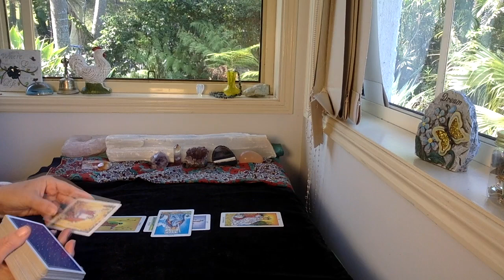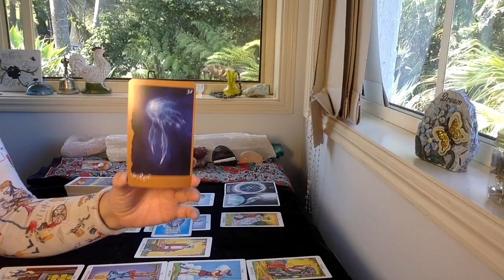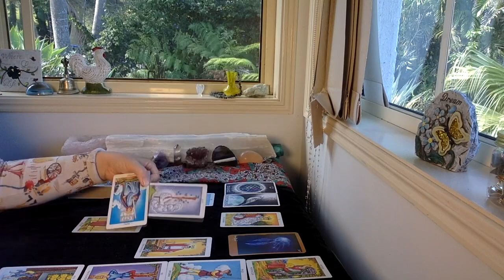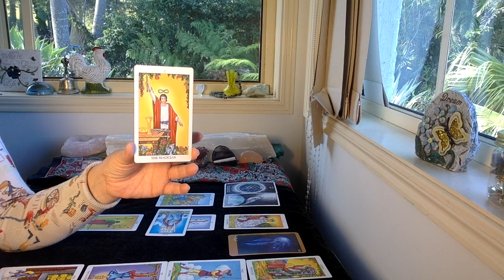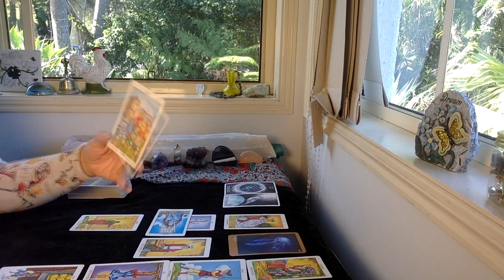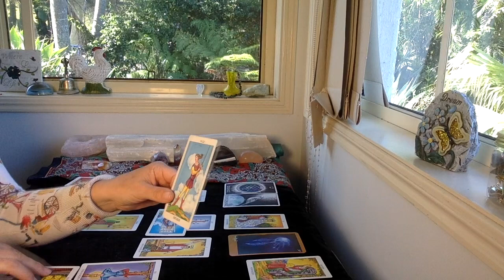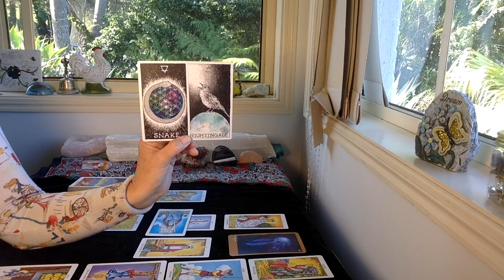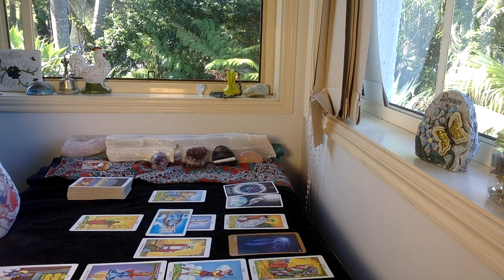ARIES TAROT "RECOVERY AND REWARDS!" OCTOBER 16-31st 2020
The cards I use are:
The Rider Waite
Ethereal Visions by Matt Hughes

GreenLion Goddess